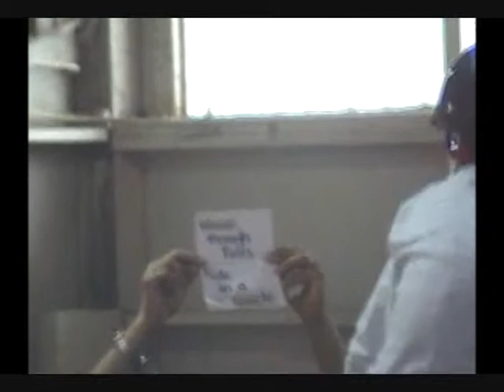Therapeutic Riding - Centenary College #2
Special needs children benefit from therapeutic horseback riding at Centenary College of New Jersey. After warm up the children and volunteers take part in games on horseback called "gymkhana", also known as "O-Mok-See".  All participants choose ribbons at the end.